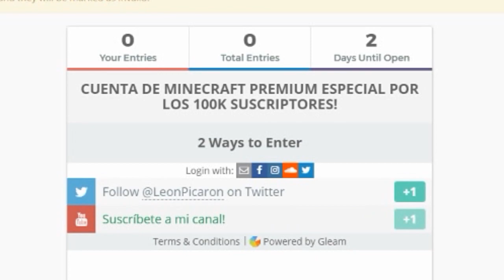LA ISLA DE LOS ANIMATRONICOS 1 #8 | ESCONDIDOS | FIVE NIGHTS AT FREDDYS EN MINECRAFT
HOY EN LA ISLA DE LOS ANIMATRONICOS #8 | ESCONDIDOS | FIVE NIGHTS AT FREDDYS EN MINECRAFT TRATAMOS DE ENCONTRAR EL LABORATORIO SECRETO PERO NOS TENEMOS QUE ESCONDER DE LOS ANIMATRONICOS, 1000 LIKES PARA MAS!